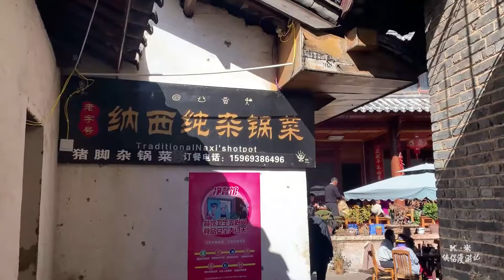小情侣房车游到丽江，100元纳西杂锅菜5人吃到饱，而且好吃到爆！